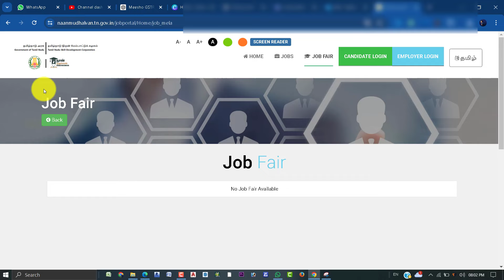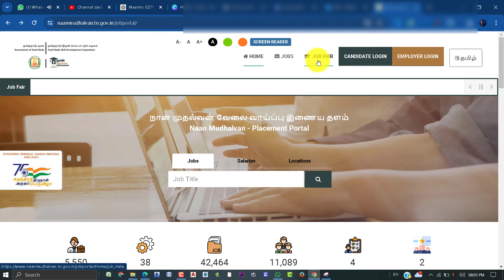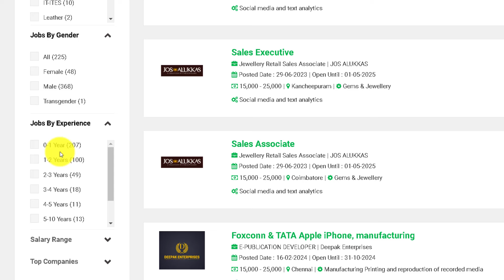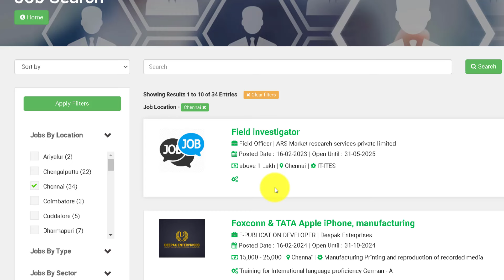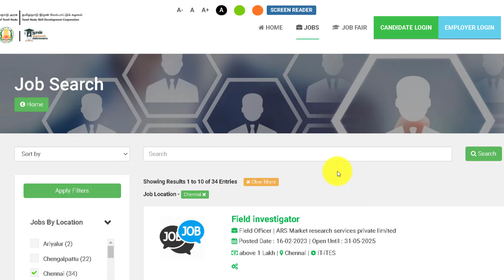Naan Mudhalvan Scheme Job Vacancies: How to Apply & Eligibility Criteria | Complete Guide in Tamil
Explore the latest job vacancies under the Naan Mudhalvan Scheme with this detailed guide in Tamil. Learn about the eligibility criteria, application process, and key benefits of this scheme designed to empower job seekers.

In this video, we cover:

Introduction to the Naan Mudhalvan Scheme
Eligibility criteria for job vacancies
Step-by-step guide to applying for jobs under the scheme
Required documents for application
Benefits of the Naan Mudhalvan Scheme
Tips to increase your chances of getting selected
Stay informed and take advantage of the opportunities provided by the Naan Mudhalvan Scheme. Watch this video to get all the details you need to successfully apply for job vacancies.